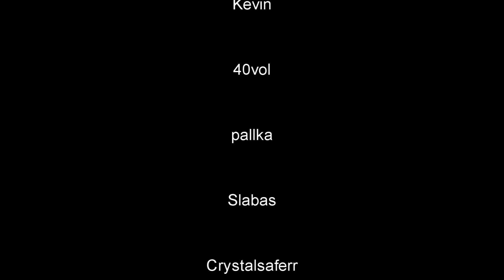Sigel Knight(Рыцарь Сигеля) - [Core] mass pvp from Enclave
для тех, кто не верит, что проект работает, предоставлю доказательства в скайпе: thegopstop

Хроники: Lineage 2 Goddes Of Destruction
Клан: Enclave
Альянс: ---
Снимал: Crystalsaferr
Автор: Crystalsaferr
Продолжительность: 09:12
Размер: 330 mb
Видео от лица: Sigel Knight(Рыцарь Сигеля)
Сервер: Core

Limp Bizkit - Break Stuff
Enter Shikari - Juggernauts (Nero Remix)
DJ Fresh - Gold Dust (VIP Vocal Mix)

Свеженькое видео с сервера Core.
1 рендж ДД пати через танка и 2ух хилеров пвпшится против low lvl RedGuard и HeartBreakers в Imperial Tomb.

Сразу вспомнил пвп в Интерлюде за фринтезу)